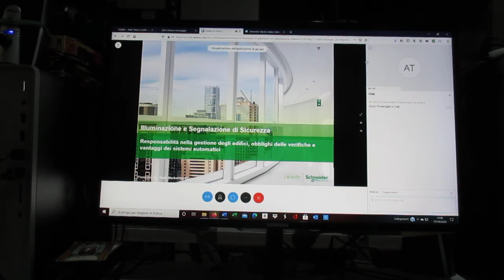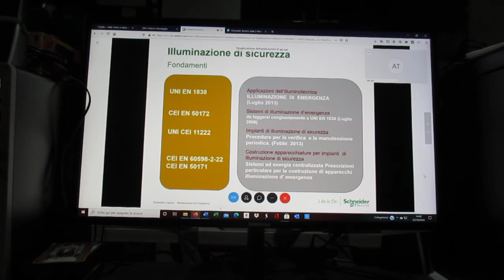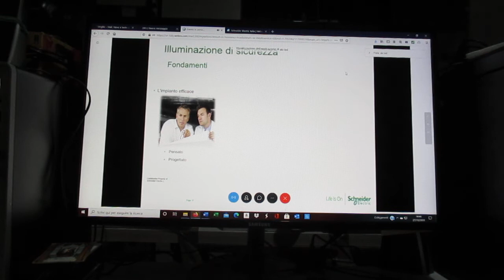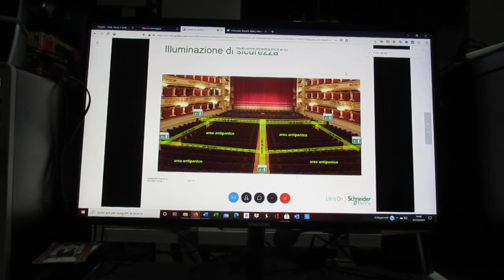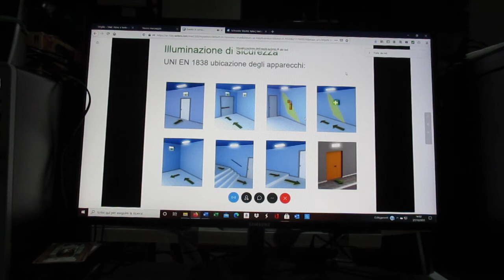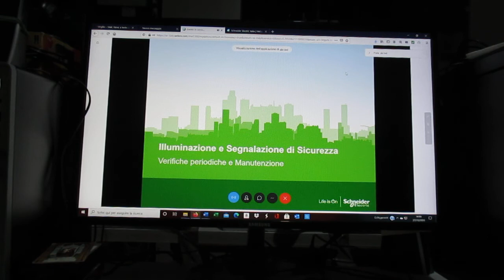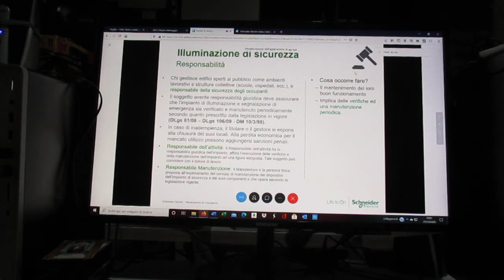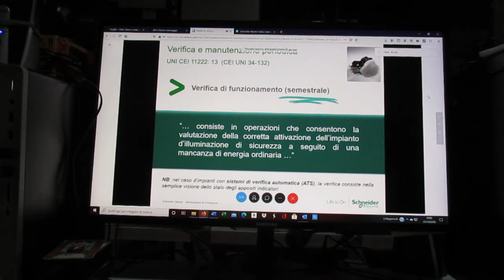FCRM201027-1-Schneider.WEBINAR-EVOLUZ.IMPIAN.ILLUMIN.EM-P.Paganelli-A.Tedeschi-A.Veronesi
SCHNEIDER ELECTRIC

27 Ottobre, 2020
Ore 14:30 - 3 ore
EVOLUZIONE DEGLI IMPIANTI DI
ILLUMINAZIONE DI EMERGENZA

Organizzato da Patrizio Paganelli
Presentato da Alesandro Tedeschi
  Alessio Veronesi
Non Dà diritto a crediti
Attenzione
Le iscrizioni si chiudono un'ora prima dell'inizio del webinar o al raggiungimento del numero massimo di partecipanti

EVOLUZIONE DEGLI IMPIANTI DI ILLUMINAZIONE DI EMERGENZA
Per: DALESSANDRO GIACOMO
Società: DALESSANDRO GIACOMO STUDIO TECNICO
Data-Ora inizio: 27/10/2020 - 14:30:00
Durata complessiva: 3 ore
Sede di svolgimento: ON LINE TRAINING

Password: webex

Cordiali saluti

Amministrazione corsi
Formazione Tecnica
Schneider Electric SpA